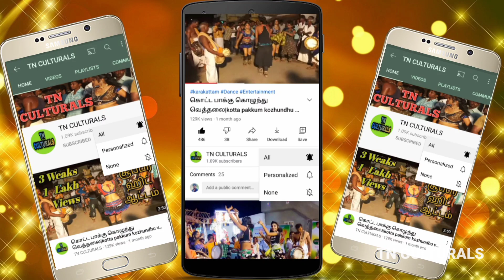பல்லாக்கு குதிரையில பவணி வரும் மீனாட்சி சுஜி கரகாட்டம் Pallakku Kuthiraila Latest New HD Karakattam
Pallakku Kuthiraila Latest New HD Karakattam
Karakattam
Thappattam
அனைவருக்கும் வணக்கம்..